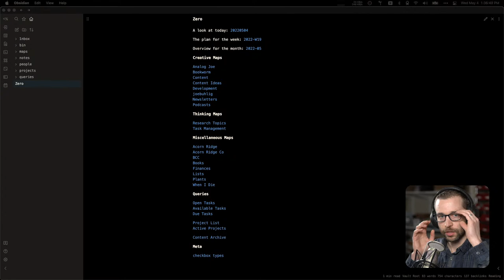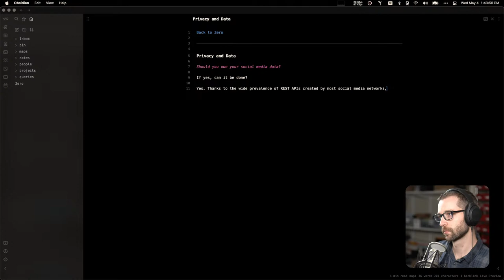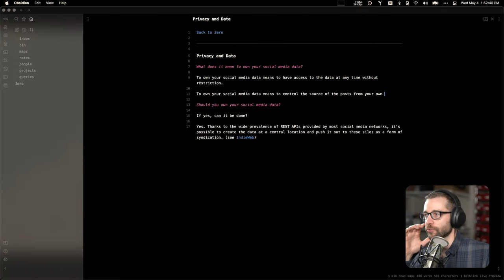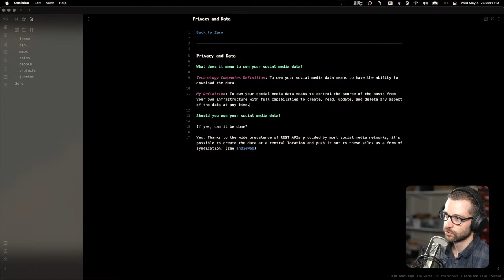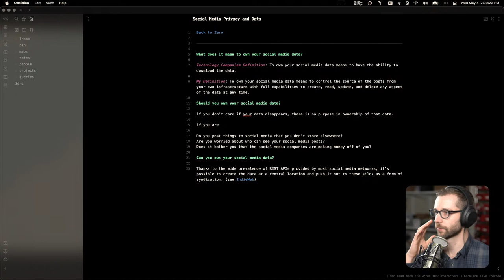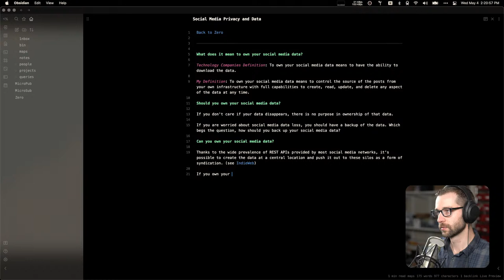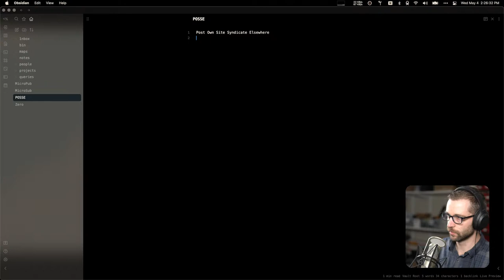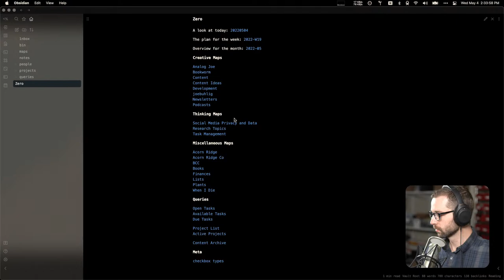🔴 LIVE - Thinking Time: Should You Own Your Social Media Data?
I've been thinking about this a lot in the last few weeks. It's time to do some PKM and make some notes about it.